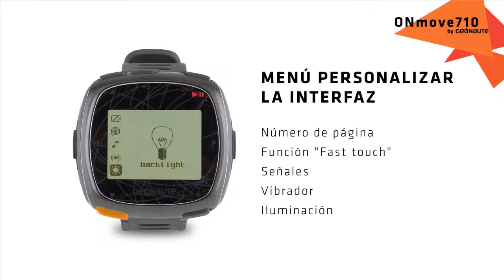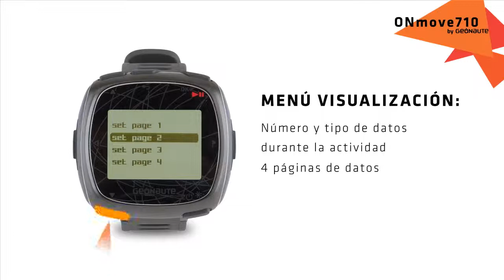ES - SAV ONmove710 - Cómo se cambian los ajustes de actividad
Cómo se cambian los ajustes de actividad